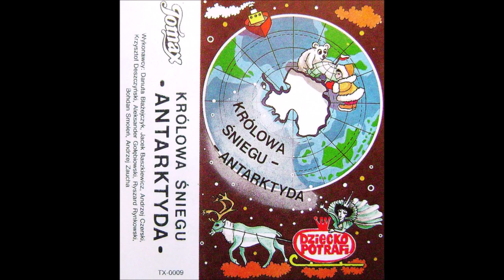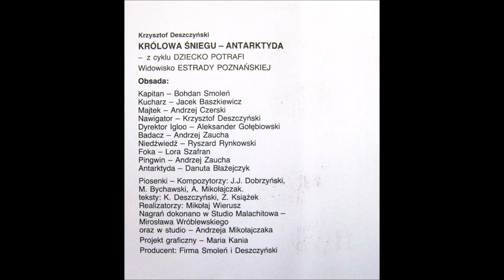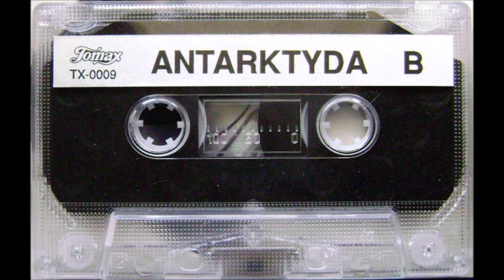Królowa śniegu - ANTARKTYDA [1991] (słuchowisko z cyklu: Dziecko potrafi)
Dziecko potrafi - cykl widowisk muzyczno - teatralnych „Estrady Poznańskiej”, adresowanych do dzieci i młodzieży, wystawianych w poznańskiej Arenie i innych halach widowiskowych w kraju, emitowanych następnie w Telewizji Polskiej oraz wydawanych na kasetach magnetofonowych.
Królowa śniegu - ANTARKTYDA (1991) - zgryw z kasety magnetofonowej.
Obsada: Kapitan - Bohdan Smoleń, Kucharz - Jacek Baszkiewicz, Majtek - Andrzej Czerski, Nawigator - Krzysztof Deszczyński, Dyrektor Igloo - Aleksander Gołębiowski, Badacz / Pingwin - Andrzej Zaucha, Niedźwiedź - Ryszard Rynkowski, Foka - Lora Szafran, Antarktyda - Danuta Błażejczyk.
Piosenki - kompozytorzy: J.J. Dobrzyński, M. Bychawski, A. Mikołajczak. Teksty: K. Deszczyński, Z. Książek.
Realizatorzy: Mikołaj Wierusz.
Nagrań dokonano w Studio Malachitowa Mirosława Wróblewskiego oraz w studio - Andrzeja Mikołajczaka.